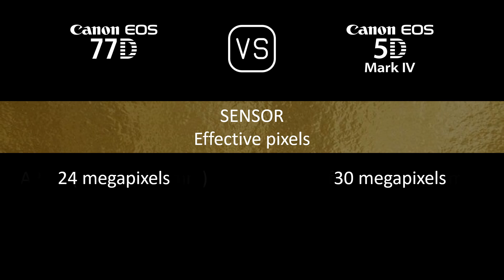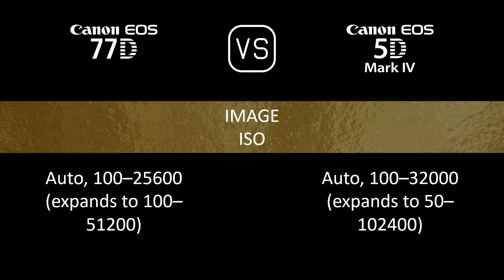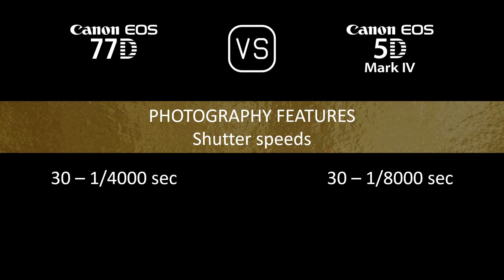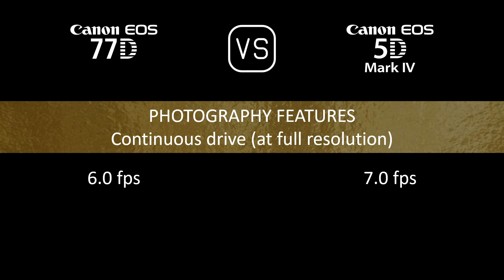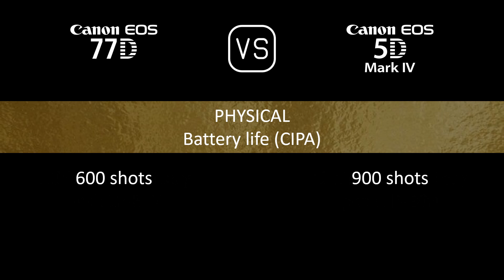Canon EOS 77D vs. Canon EOS 5D Mark IV: A Comparison of Specifications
This video overviews the Canon EOS 77D and the Canon EOS 5D Mark IV in a parallel comparison of specifications.

00:24 LAUNCH
00:32 BODY
00:41 SENSOR
01:05 IMAGE
01:21 OPTICS & FOCUS
01:50 SCREEN
02:10 VIEWFINDER
02:22 PHOTOGRAPHY FEATURES
03:23 VIDEOGRAPHY FEATURES
03:39 STORAGE
03:43 CONNECTIVITY
04:12 PHYSICAL
04:32 MISC